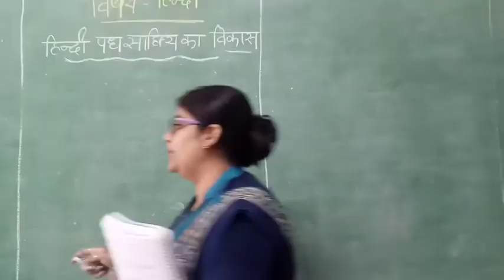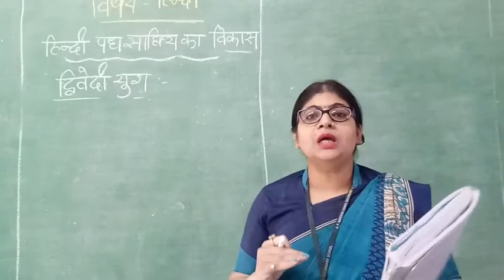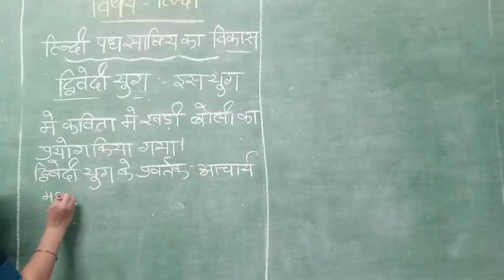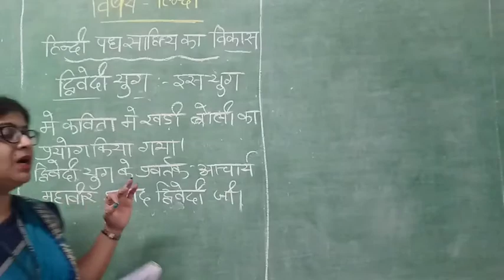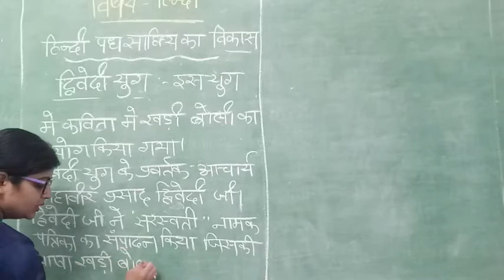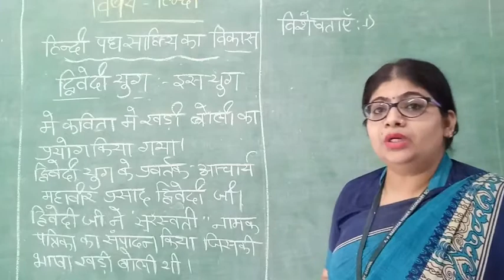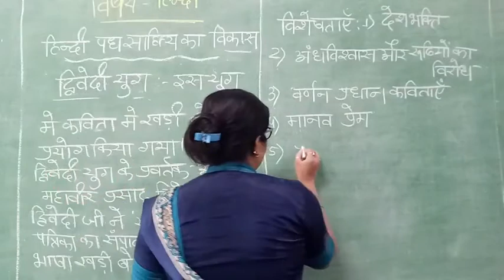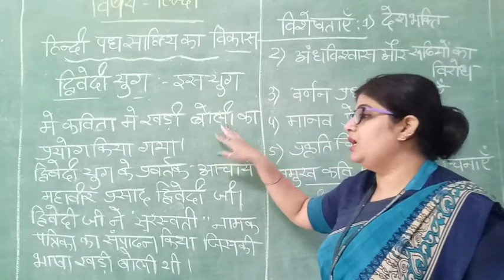द्विवेदी युग की परिभाषा, विशेतायें और प्रमुख कवि एवं उनकी रचनाएँ